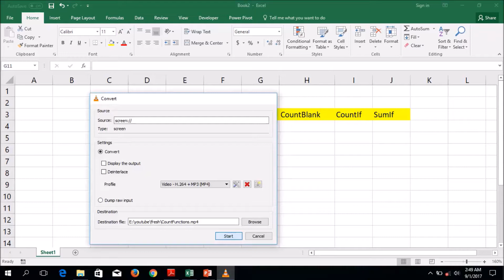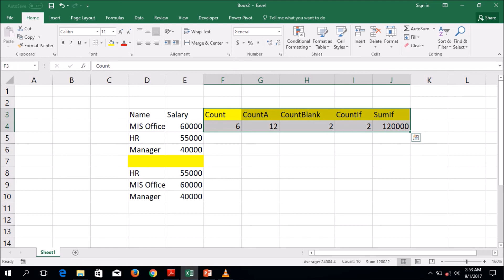4. Count Functions in Bangla.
This video is for beginners to learn about the basic math functions in ms excel like Count functions, CountA Functions, Sum Functions, SUM IF Functions, Count Blank Functions etc. Happy Learning.